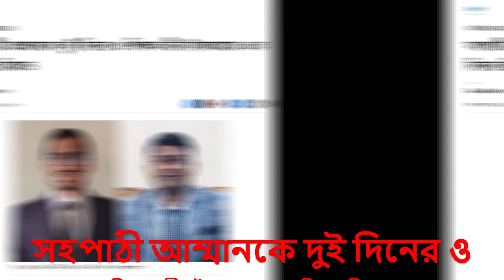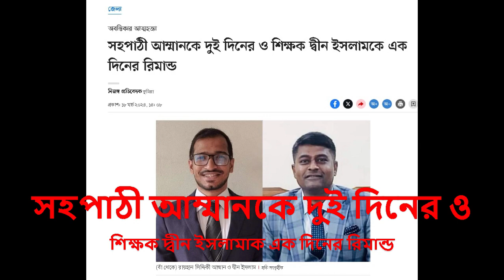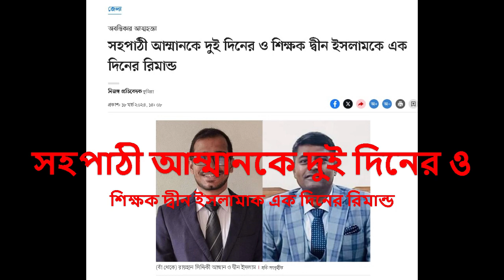সহপাঠী আম্মানকে দুই দিনের ও শিক্ষক দ্বীন ইসলামকে এক দিনের রিমান্ড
This is Intertainment, build awareness, educational and motivational video channel.